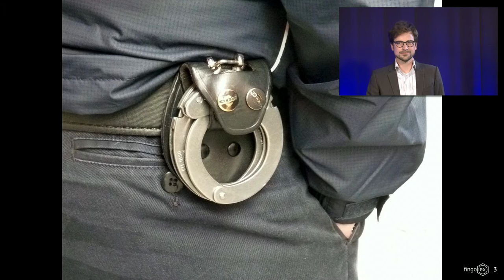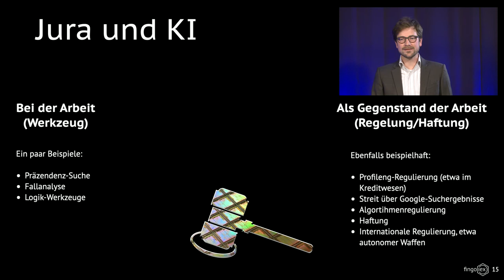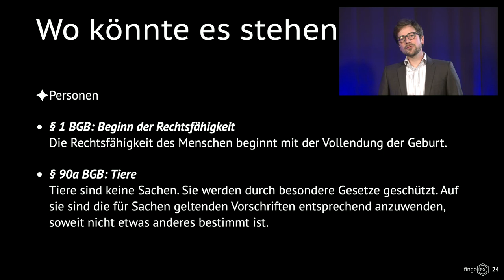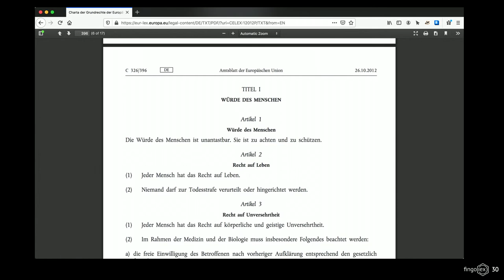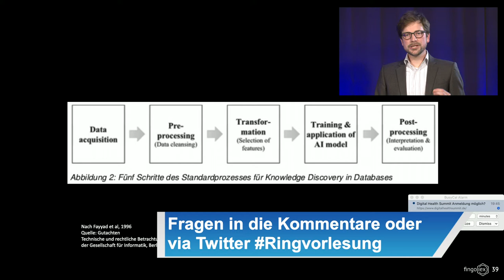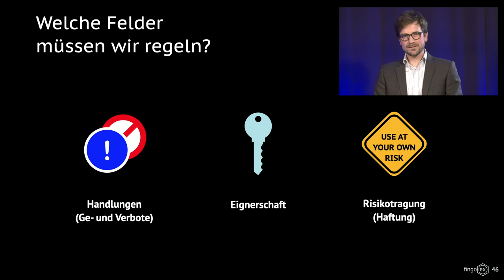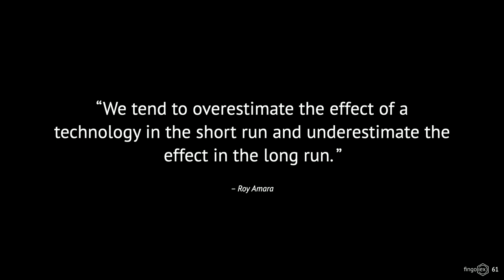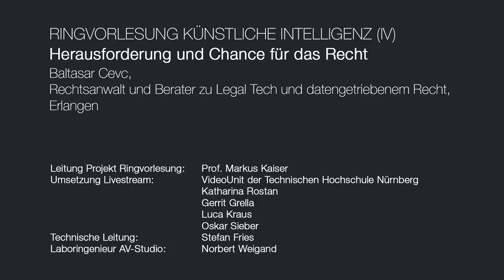Künstliche Intelligenz – Herausforderung und Chance für das Recht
Montag, 25. Mai 2020, 19:00 Uhr, Bahnhofstraße 90

Baltasar Cevc, Rechtsanwalt und Berater zu Legal Tech und datengetriebenem Recht, Erlangen

Künstliche Intelligenz dringt in immer mehr Bereiche des Lebens vor. Sie bietet die Chance, dass neuer Zugang zum Recht eröffnet wird. Sie kann Basis dafür sein, dass kleine Fälle bearbeitet werden, Personen mit wenigen Ressourcen auch zu ihrem Recht kommen. Computerintelligenz stellt uns gleichzeitig vor Herausforderungen. Ihre Systeme sind aus sich heraus kaum verständlich, dennoch sind wir als Gesellschaft gefordert, ihnen Regeln zu setzen. Wir benötigen Vorgaben im Umgang mit autonomer Entscheidungsfindung, also etwa dem Verhalten von selbstfahrenden Autos im Konfliktfall, kurz vor dem Unfall. Ebenso können datenbasierte Entscheidungen diskriminierend wirken, beim Zugang zum Wohnungsmarkt oder Beruf etwa. Der Vortrag gibt Einblicke in diese Themen und wagt einen Ausblick auf die notwendige weitere Entwicklung.